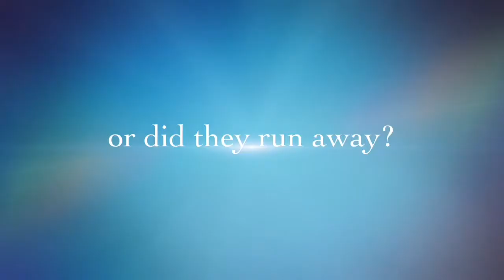Hungry Lion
Division 8
Mehtab, Raymond and Harkaran